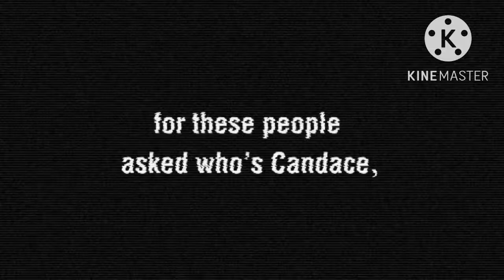adult swim’s lost ident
This One Is Also A Message To YouTubers.
And Every UTTP
Even @needlebfdi8376